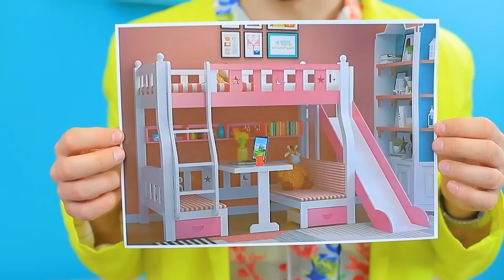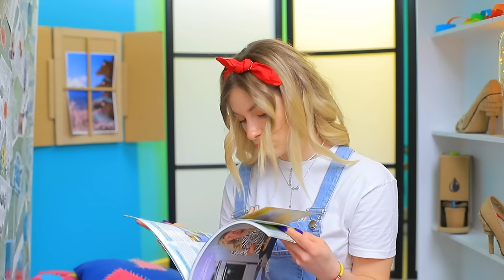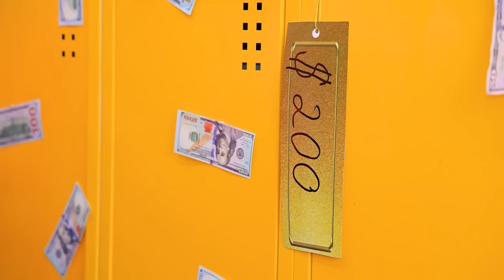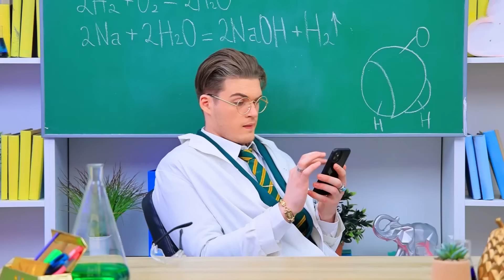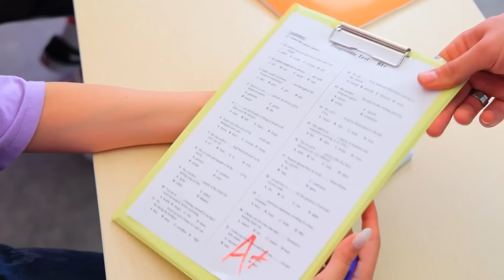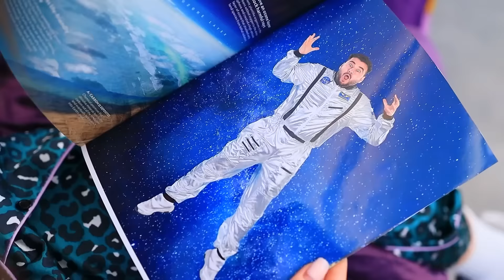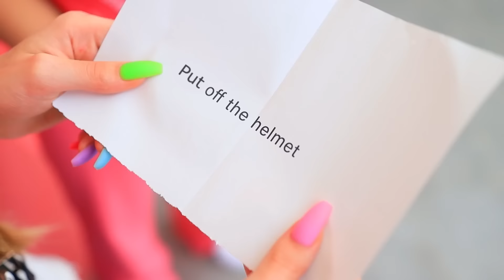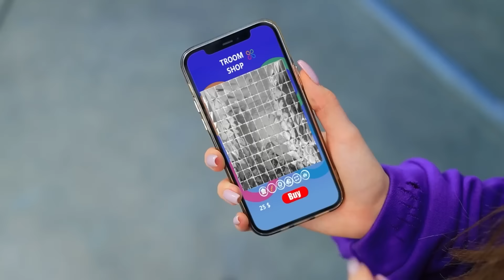ميك أوفر الأوضة السرية: بنت غنية مدللة مقابل بنت فقيرة متواضعة! بنينا سرير دورين!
أحنا بنينا سرير بدورين! غرفة سرية غنية مقابل غرفة سرية فقيرة!